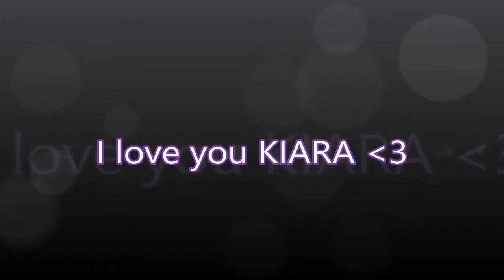kiara & demar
me and the bae